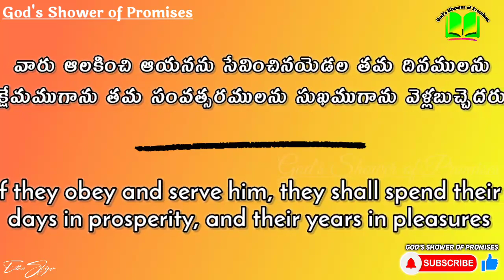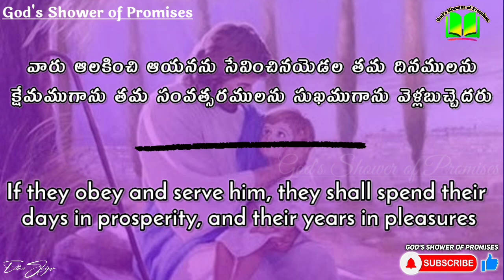Today's God's Promise | ఈరోజు దేవుని వాగ్ధానం | Daily Bread | 03.06.2021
Job(యోబు గ్రంథము) 36:11

వారు ఆలకించి ఆయనను సేవించినయెడల తమ దినములను క్షేమముగాను తమ సంవత్సరములను సుఖముగాను వెళ్లబుచ్చెదరు.

If they obey and serve him, they shall spend their days in prosperity, and their years in pleasures.